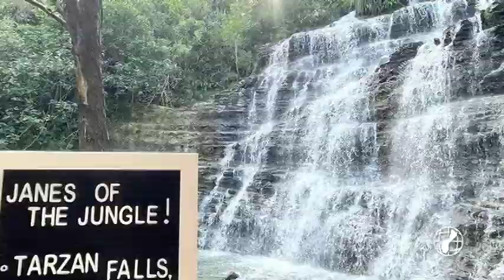Travel nurse says Guam gives her an opportunity to work and play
Travel nurses are registered nurses who work in short-term roles at hospitals, clinics, and other healthcare facilities around the world. Believe it or not, there are many travel nurses on the island. One of those nurses sat down with KUAM to answer the question, why Guam?